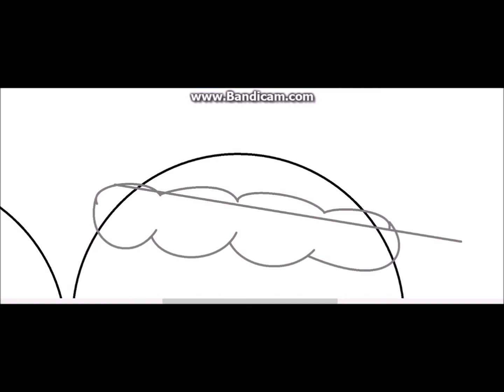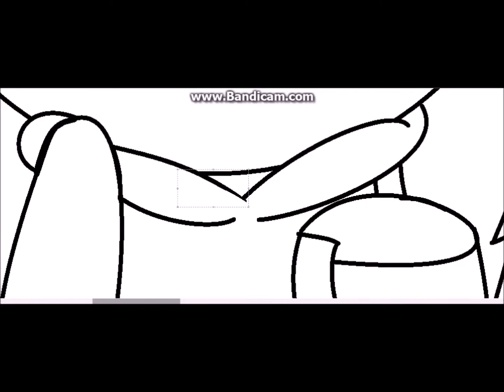Merry Christmas 2018 Speedpaint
Mewwy Christmas owo imma TREEEEEEEE  🎄🎄🎄🎄🎄🎄🎄💖💖💖💖💖 and MaeMae is Santa owo!!💖